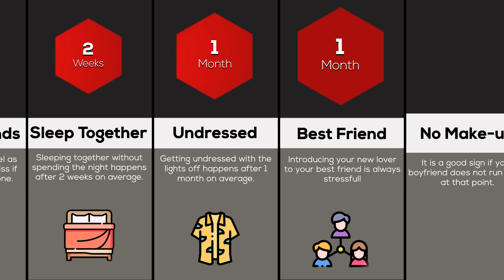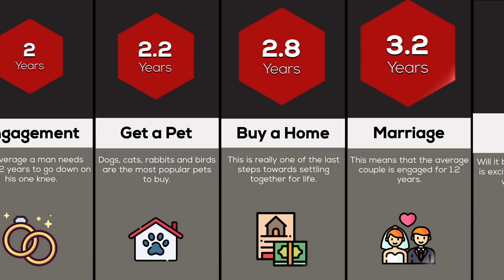Comparison: Average Relationship Timeline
Falling in love feels magical. But what is the average time for the biggest milestones in a relationship like buying a house, getting a pet or having a fist argument? Watch the video the find out!